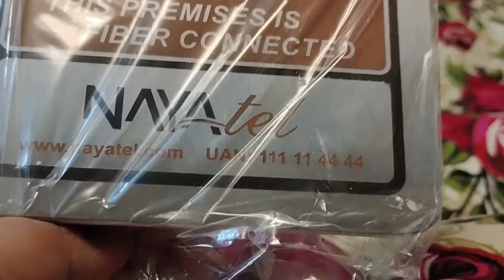Finally New WiFi LG gya 😄😄